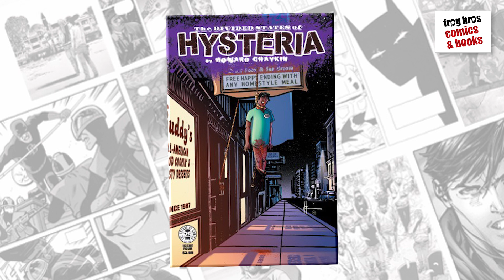FROG BROS SNAP ISSUE #6 Apes, Bats, Spider-Men and... CONTROVERSY!!!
The Frog Bros Weekly Comic Book Snap is a short look at a few of the new comic book releases from the published week... Or 2 blokes chatting comics... this week SPIDER-MEN II #1, WAR FOR THE PLANET OF THE APES #1, DIVIDED STATES OF HYSTERIA #2 and DARK DAYS THE CASTING #1.